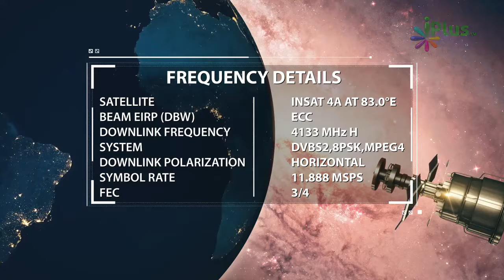Nabi saw Ne Complete Deen Pahuncha Diya - MuhammadurRasoolullah saw Ke Taqaze 03 By Zaid Patel